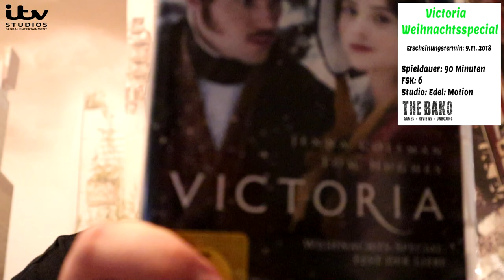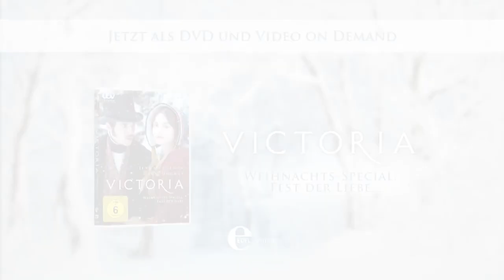Victoria Weihnachtsspecial [Kritik/Review] Eine schöne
Victoria Weihnachtsspecial

Weihnachten 1846: Die schwangere Königin Victoria (Jenna Coleman) stellt sich der festlichen Jahreszeit zum ersten Mal ohne ihre geliebte Baroness Lehzen. Umso mehr möchte Prinz Albert (Tom Hughes) ein perfektes Fest für seine Familie und verwandelt den Palast in ein weihnachtliches Wunderland. Doch voller Vorfreude lädt er unwillkommene Gäste ein, was zu ersten Spannungen zwischen Victoria und ihm führt. Das Verhältnis der Beiden wird zudem durch die Ankunft eines afrikanischen Waisenkindes belastet: An ihre eigene Kindheit erinnert, nimmt die melancholisch gestimmte Victoria das Mädchen voller Liebe an.
Als wäre das nicht genug, erreichen auch noch alte Feindschaften ihren Höhepunkt und es müssen Opfer erbracht werden; romantische Beziehungen erblühen und ein erschreckender Unfall stellt die Prioritäten des Paares in Frage... Können Albert und Victoria neben den aktuellen Spannungen die schmerzhafte Vergangenheit hinter sich lassen, um den eigenen Kindern das Weihnachtsfest zu schenken, welches sie selbst nie hatten?

Erscheinungstermin: 9. November 2018

Darsteller:   Jenna Coleman, Tom Hughes, David Bamber, Bebe
                      Caves, Margaret Clunie
FSK:             6
Spieldauer: 90 Minuten
Studio: Edel: Motion

Victoria Weihnachtsspecial

Amazon
Sascha
Danke dir für mein neuen Banner und Avatar =)
                                      Vielen Dank !!!
+ Injustice 2
+ Ps4 Pro
+ PS 4 - DualShock 4 Wireless Controller